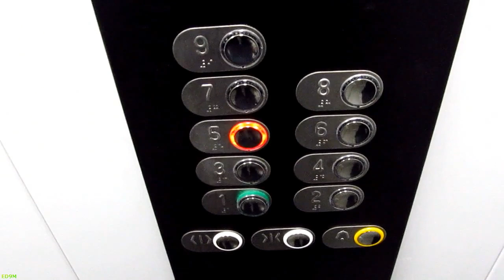OTIS 2000R 17.10.2011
My new lift!